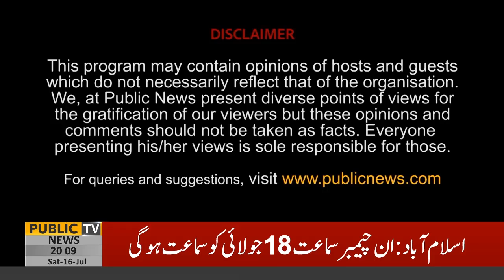Power Show With Alina Shigri | Zafar Iqbal | Ahmed Bilal Mehboob | Atta Ullah Tarrar | 12 July 2022